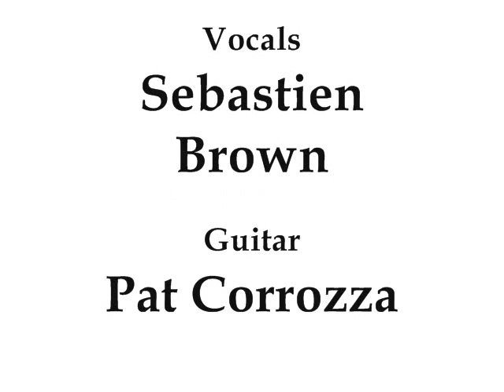A Misconception - The Siege Of Masada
The Siege of Masada - A Misconception (single 2012)
(Lyrics)

I will never regret living my life the way that I see fit
Savor every moment, It could be your last
A part of me is here, a part of me is lost

I can see the fear in their eyes
I know their scared
Eyes on the outlaws
We are the ones of an abstract interest

This is my promise
This is my word
That I will be the voice of the unheard

I fail to see what you see
In what I will always believe

We are the lies that you wrote
You cant talk shit with my hand around your throat

I cannot be ashamed of the choices I've made
Let alone the worries that you make
They are pity and so weak
Anger and hatred, you hold this so sacred
so fucking close

Your lies are gold
Leave me alone
Shattered my dreams
Shattered my hope
I wont let you get the best of me
You will feel my pain
You'll never bring me down
You are the upset of this world
This is my life bitch
We are what you fear
This is why I exist
So that you will always have something to fear

Your self worth must be pretty low since you lied again
You are not worthy of the live that you live

Take all your lies (and)
Cram them down your fucking throat

I will not fail (x2)

You will suffer defeat
Trust me you will never win
Trust me